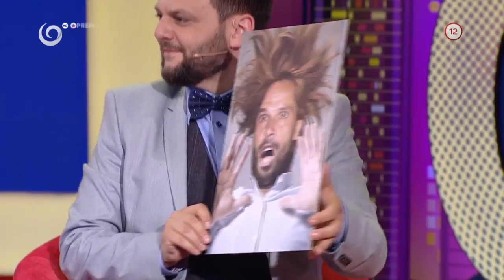Darčeky pre Hanu Lasicovú a Janka Kurica (NIKTO NIE JE DOKONALÝ)